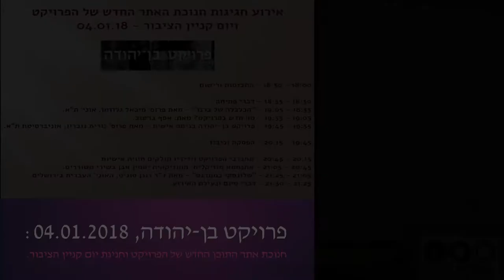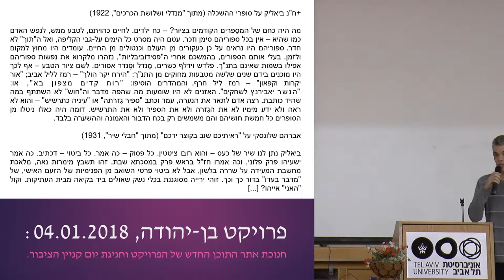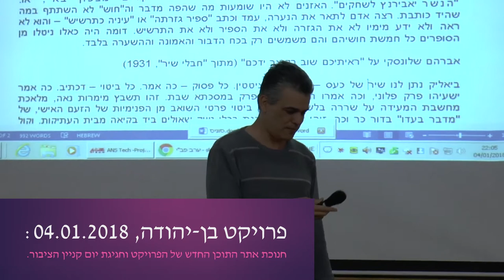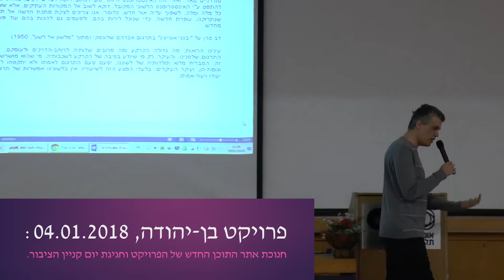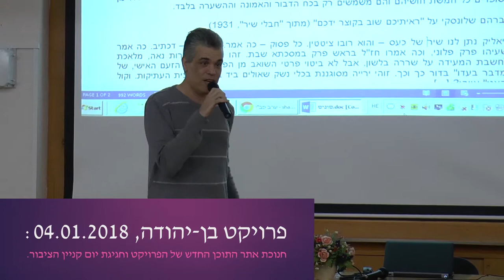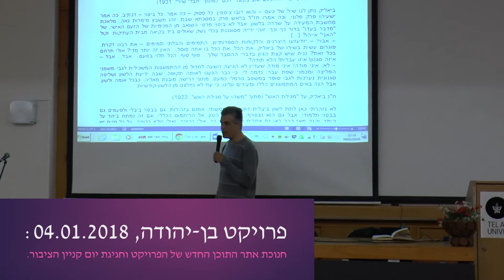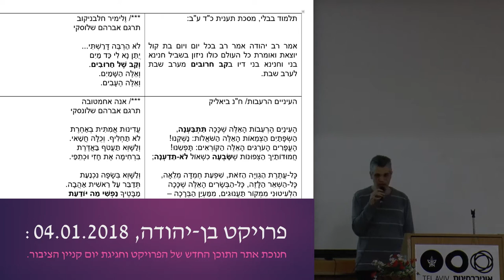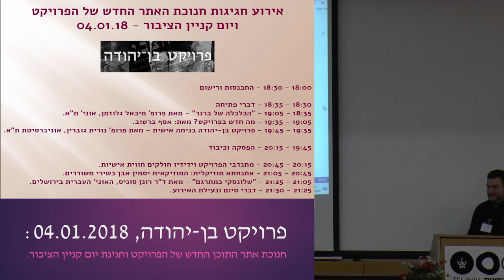פרויקט בן-יהודה מארח: ד"ר רונן סוניס על "שלונסקי כמתרגם"